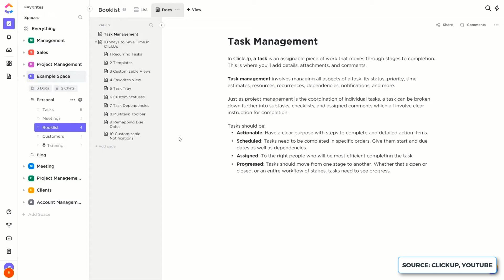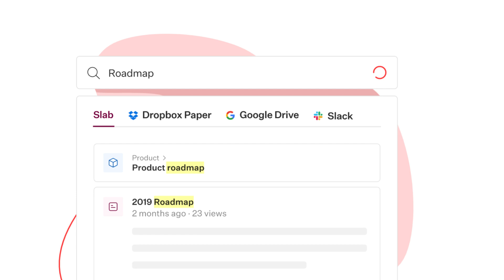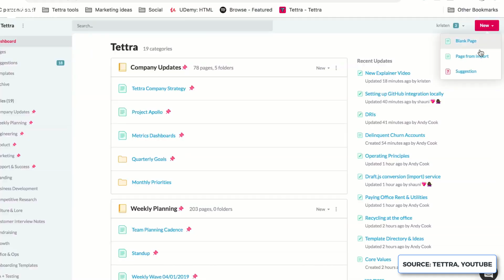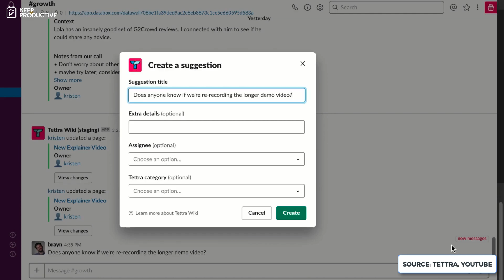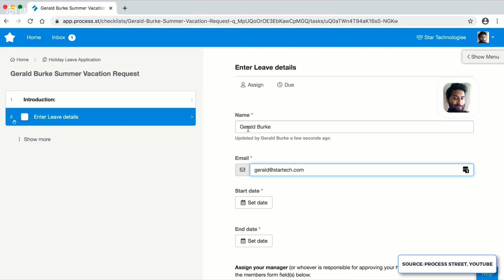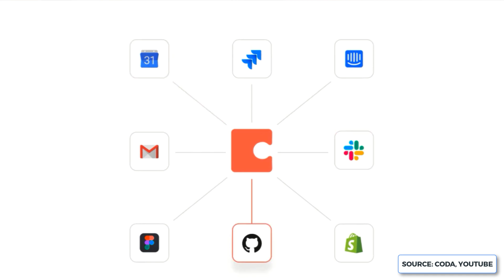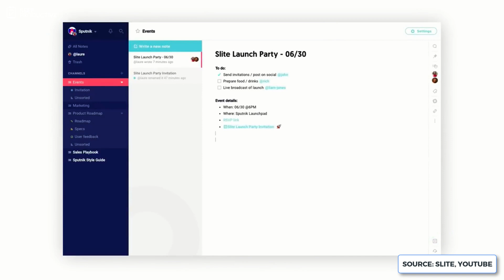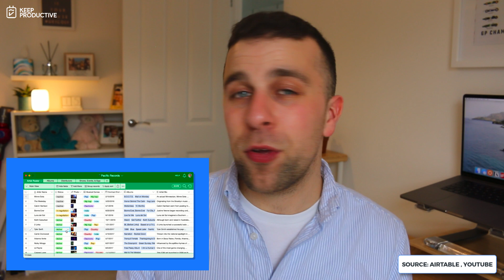Best 7 Team Wiki Tools 2020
Stop doing busywork! Try Bento Focus Wiki tools are a way to manage and collecting information. They've slowly become the brain and knowledge base of teams and the must-have tools for remote and local teams. We've hand-selected 7 and 2 wiki bonus ones to help you choose the best wiki tool to work alongside your project management software.

0:23 - Introduction -
1:36 - Slab
2:44 - Notion
3:42 - Tettra
4:39 - Process Street
5:45 - Confluence
6:33 - Coda
7:35 - Slite

📹 Videos taken from respective websites are used to showcase the software in their best light.

👨🏻💻Tools & Timestamps

⛳ OUR GOAL

💸 MAKING MONEY

🎼 MUSIC USED

The new video introduction was correctly put together by Boris Borisov at Noxious.

🌐 RELEVANT HASHTAGS